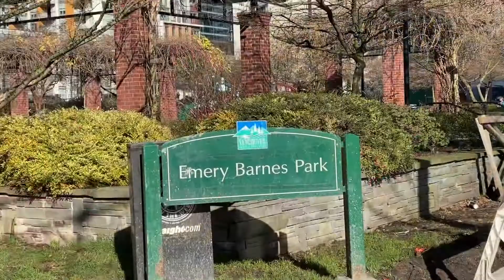1907-1295 Richards Street Vancouver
The Oscar by Concert Properties. This 1 bedroom suite, in a solid concrete building, has been meticulously maintained by the original owners. Beautiful views over Downtown, including a view of the water. Open plan kitchen with stainless steel appliances, breakfast bar, and plenty of storage. Kitchen connects to a bonus flex room/storage/office.  In-suite laundry. Bright suite with plenty of sunlight on your South-West facing over-sized balcony.  Updated flooring, and roller blinds. Building features guest parking, party room, gym, pool table, pets and rentals welcome (with restrictions). 1 parking assigned to this suite.  Amazing location in Yaletown, a short walk to the best restaurants, shopping, parks, seawall, and the Canada Line.